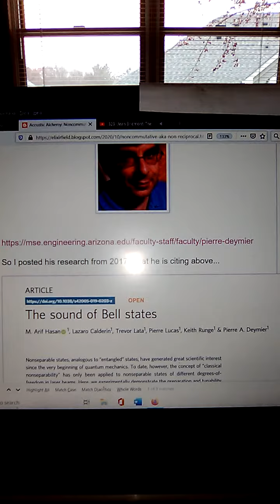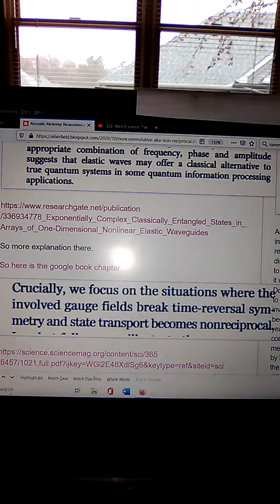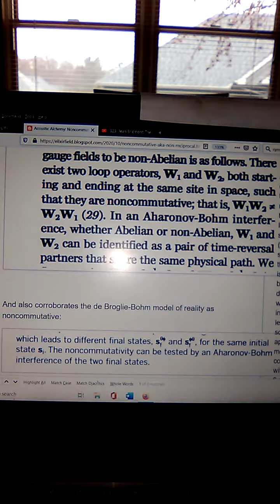Pierre Deymier proves noncommutative nonlocal non-reciprocal quantum sound empirically true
"The sound of Bell states"
"Remarkable new behaviors of sound, analogous to quantum physics, are emerging from the amplitude of acoustic waves,which under the conditions of symmetry breaking may acquire a geometric phase that leads to non-conventional topology19."

So I uploaded a paper giving an overview of his 2017 claims - that I noticed where the same as the noncommutative music theory claims of Alain Connes, for relativistic quantum unified field theory.

The goal here is for quantum computing as a room temperature phononic or acoustic medium - aka alchemy as neidan sound healing energy. Pierre Deymier also previously did microtubule research and now he is doing ultrasound nonlocal research - and the two have been proven to be connected. The highest sound we hear externally then resonates the whole brain internally as quantum coherent nonlocal energy - via ultrasound creating a subharmonic of the future.